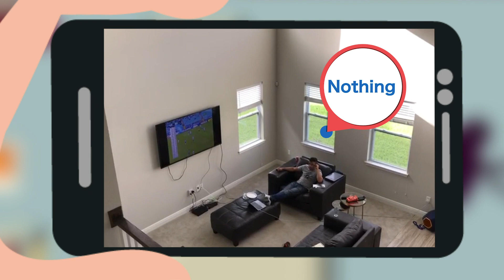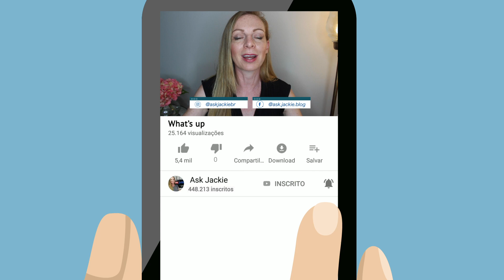What's up? Sabe responder essa pergunta?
Quando alguém lhe pergunta isso a resposta é mais simples que imaginou. Dá uma olhada e saia dessa aula dominando essa pegadinha.

Meu Curso COMPLETO abre inscrição no início de Agosto (2a e última turma!)

Não esqueça, qualquer dúvida, ASK JACKIE!